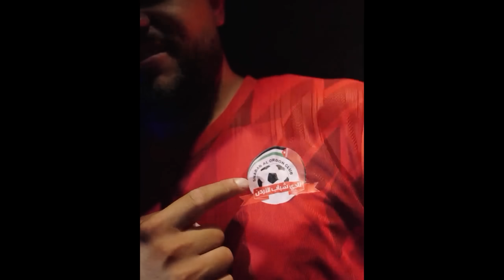فريق حصل على تقييم 3/10 ! 😱 الدليل الشامل لكل الانتقالات وتقييم من 10 للأندية العملاقة 🔥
اليوم نفصل لكم الدليل الكامل والشامل لسوق الإنتقالات الصيفي لعمالقة الدوري الإنجليزي والإسباني والإيطالي والألماني  والفرنسي : 🔥👍🏼👎🏼
ريال مدريد وانتر ميلان واي سي ميلان وبايرن ميونخ و باير ليفركوزن وباريس سانجيرمان وتشيلسي وليفربول ونابولي
تم تقييم كل فريق من 10 🤔
و المفاجئة ان احدهم تحصل على 3 من 10 ! 😨
تعرف على أقوى صفقة وأضعف صفقة هذا الصيف  🔥
أحسن فريق وأسوأ فريق 😍😖
والكثير الكثير في حلقة ممتعة جداً ❤‍🔥

شاهد آخر حلقة :
محمد عدنان يتهور ويقطع بأبطال الدوريات بعد اول جولة فقط 🏆😱

قربنا نوصل 10 ملايين مشترك  .. كيف ملمس الدرع الماسي يا ترى ؟ 💪🏼😍